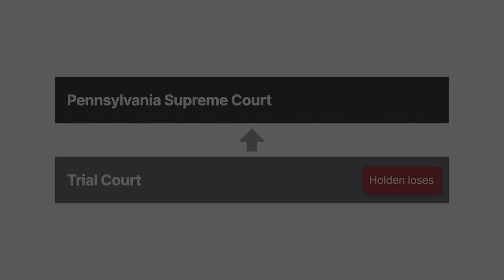Commonwealth v. Holden Case Brief Summary | Law Case Explained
Commonwealth v. Holden | 134 A.2d 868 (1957)

Eyewitnesses often play an important role in identifying criminals and obtaining convictions.  Pennsylvania’s highest court considered whether the identification testimony of two eyewitnesses, both intoxicated at the time of the crime, was sufficient to support a murder conviction in Commonwealth versus Holden.

In December of nineteen fifty five, Cora Smith was beaten unconscious and robbed in her Pittsburgh home. She died the very next day. The police eventually arrested Charles Holden for the murder. Holden maintained his innocence and insisted that he never even stepped foot in Smith’s house on the day or night of the murder. Immediately after the arrest, the police took Holden to the home of his friend Ralph Jones, who’d been with Holden in the hours leading up to the murder. There, the police questioned Jones in Holden’s presence.

At trial, Jones testified that he thought one of the officers saw Holden wink at Jones while the police were questioning him. Jones further testified that he didn’t know whether Holden had actually winked or simply blinked because of something in his eye. But when asked about a statement he previously made to the police, Jones admitted that he thought Holden was winking so that Jones would make up an alibi for him. Additionally, two witnesses to the crime, Alfred Carter and Smith’s adult son, Alfred Smith, identified Holden as the murderer. Both of them had been drinking heavily at the time of the crime and were knocked unconscious by the murderer.

The trial court ultimately convicted Holden of first degree murder and sentenced him to life in prison. Holden appealed to the Pennsylvania Supreme Court.

Want more details on this case? Get the rule of law, issues, holding and reasonings, and more case facts

Have Questions about this Case? Submit your questions and get answers from a real attorney